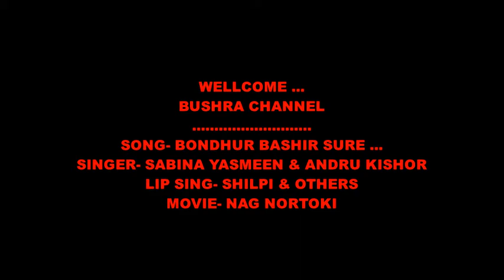BONDHUR BASHIR SURE - SABINA YASMEEN & KHALID HASAN MILU.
ACTING- SHILPI, OTHERS.
SINGER- SABINA YASMEEN &  KHALID HASAN MILU.